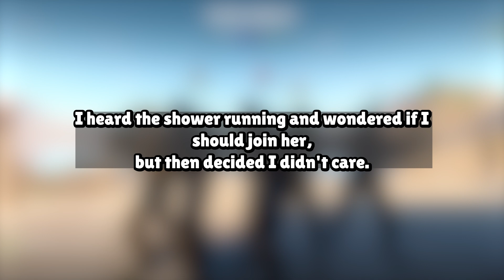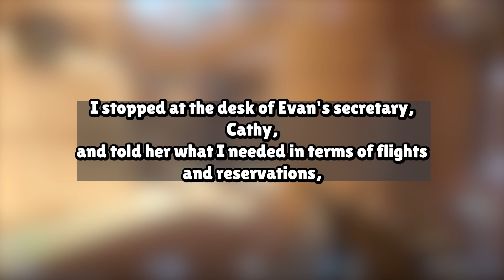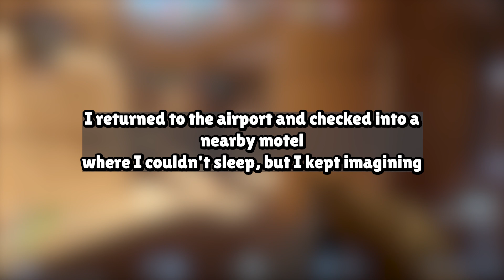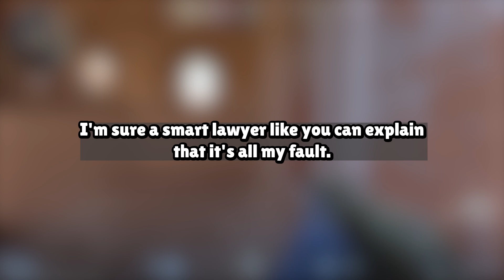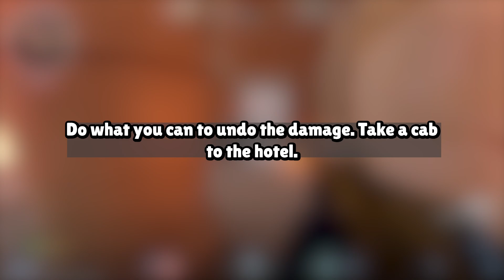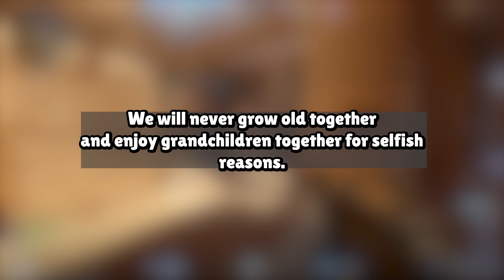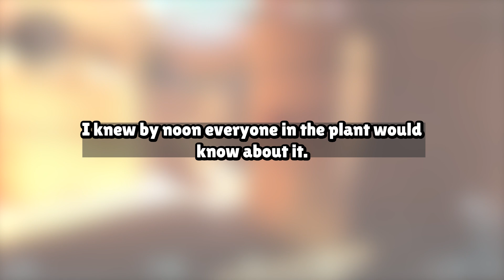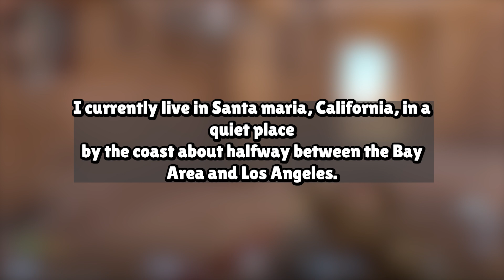I Found a Video Of My Wife Cheating With Her Lover I Took Brutal Revenge | Reddit Cheating Stories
Our Work Process:
1. Come up with questions, research, script, come up with opinions/commentary, polish until ready for recording.
2. Record voice acting the stories/questions, sharing thoughts and opinions and performing it in a creative and transformative fashion for viewers to enjoy.
3. Record gameplay until there is enough interesting footage to use for the background
4. Throw the gameplay in the editing software and then begin typing up the captions, cutting/trimming the voice acting, adding SFX, color correction, removing/adding clips, etc.
5. Final review of the video, if video is not up to the quality desired for this channel. Either go back into the editing software, re-record some lines, change opinions/commentaries.